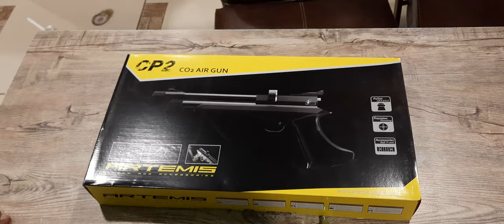ARTEMIS CO2-POWERED CP2 AIRGUN